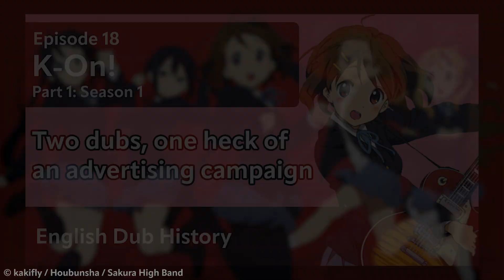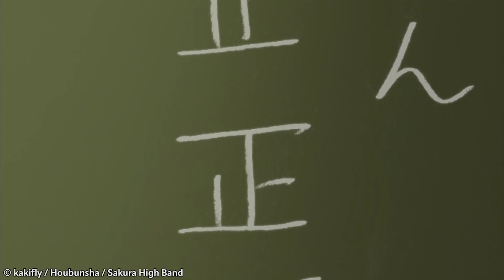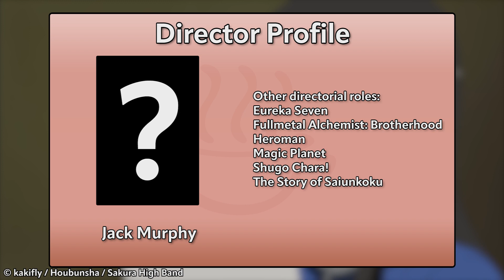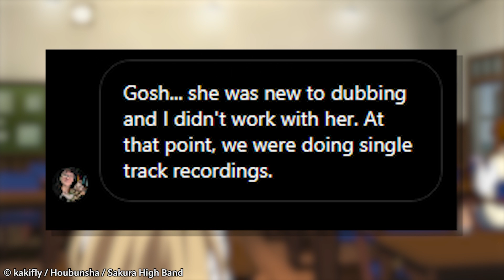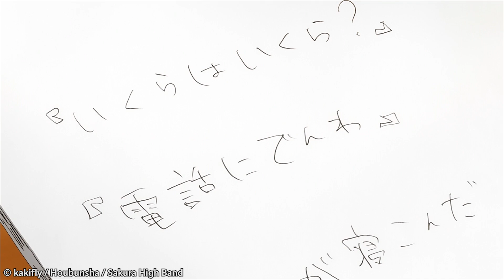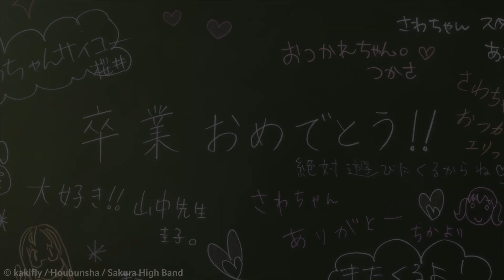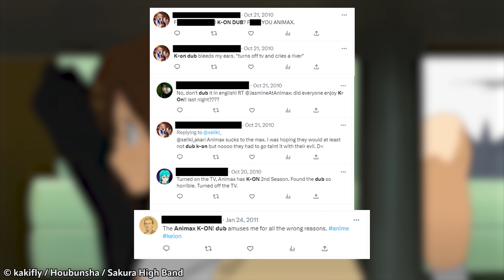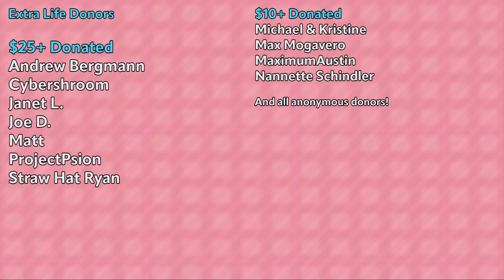K-On!'s TWO English Dubs Part 2: The Animax Dub of Season 2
Last time, we discussed the first season of K-On!'s two English dubs. Today, we're covering the follow up season's Hong Kong dub. There is a LOT to go over.

0:00 - Please Watch Part 1!
0:39 - Part 4: What is K-On!!!?
1:42 - Part 5: SDI Media Dub (S2) (2010)
2:50 - Recasts and New Cast Members
7:25 - Dub Analysis
14:29 - Dub Localisation Highlights
16:15 - Episodes 20 and 24
18:43 - Part 6: SDI Media Dub: "K-On! Special" (2011)
21:51 - SDI Media Dub Reception
22:32 - Credits